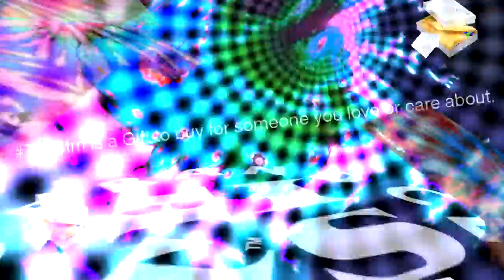☮ THIS™ FUN & PLAYFUL FASHION BRAND GIFT CLOTHING & ACCESSORIES SURPRISE! THIStm Fashion